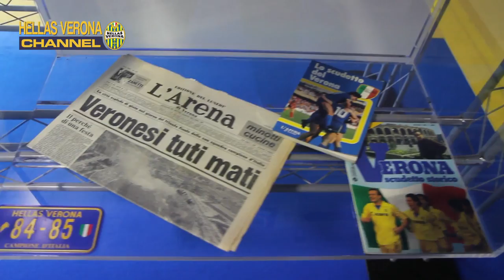weekendgialloblù: che festa con l'Hellas Verona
Rivivi su Hellas Verona Channel le emozioni del weekendgialloblù. Sabato 26 luglio, una giornata indimenticabile per i tantissimi tifosi arrivati a Racines. La squadra sul campo, Sala, Hallfredsson, Tachtsidis e Mandorlini a firmare autografi ad allenamento concluso. Nel pomeriggio tocca agli ex gialloblù, prima di lasciare spazio ai calciatori della prima squadra e all'arrivo del presidente Maurizio Setti, che dopo un saluto a squadra e staff tecnico ha deciso di trascorrere del tempo con i suoi tifosi all'Hellas Village.